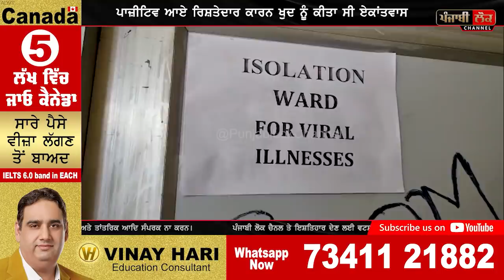ਕੋਰੋਨਾ ਵਾਇਰਸ ਕਾਰਨ ਘਰ 'ਚ ਬੰਦ ਹੋਣ ਵਾਲੇ 'ਆਪ' ਵਿਧਾਇਕ ਸੰਧਵਾਂ ਦੀ ਪਹਿਲੀ ਵੀਡੀਓ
Punjab , lockdown , india , aap , kultar singh sandwan